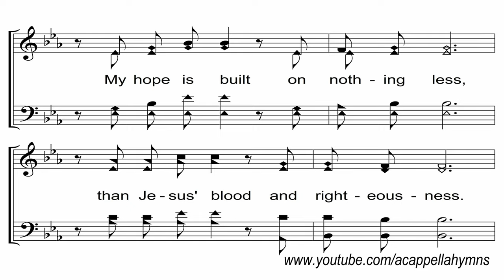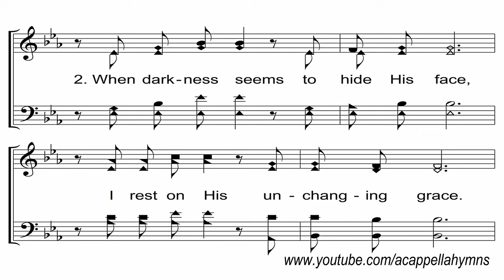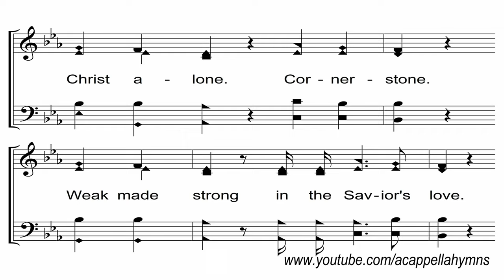Cornerstone - A Cappella Hymn (contemporary)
***Copyright Permission Obtained***

"Cornerstone"
Lyrics & Music - Eric Liljero, Reuben Morgan, Jonas Myrin (2011)
SATB - J. Elliot Bowman
Recorded at the Netherland church of Christ in Rickman, TN.

Psalm 95:1-2 - 1 Oh come, let us sing to the Lord; let us make a joyful noise to the rock of our salvation! 2 Let us come into his presence with thanksgiving; let us make a joyful noise to him with songs of praise!

These recordings and sheet music slides are copyrighted when I create them.  I hope you enjoy these recordings, but please do not download them.  It is illegal to do so without permission, even if they are public domain hymns.